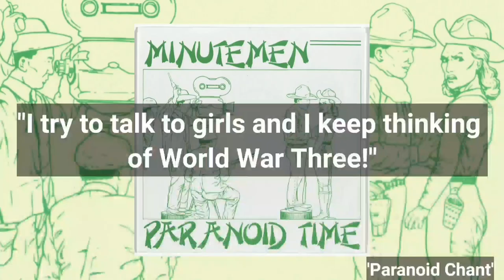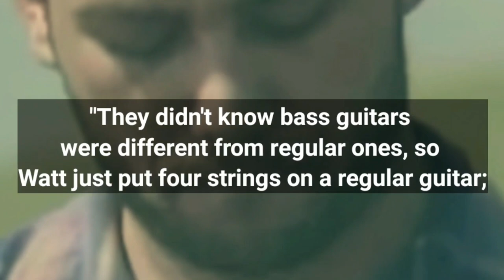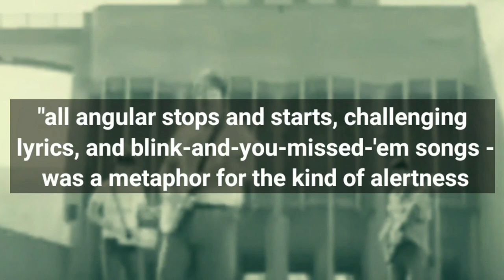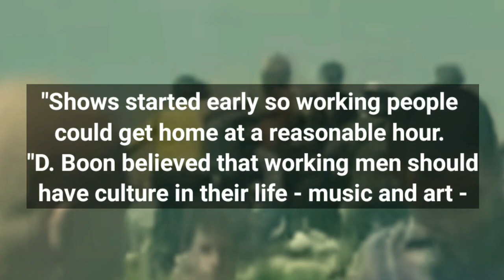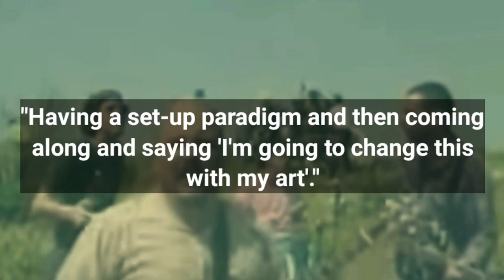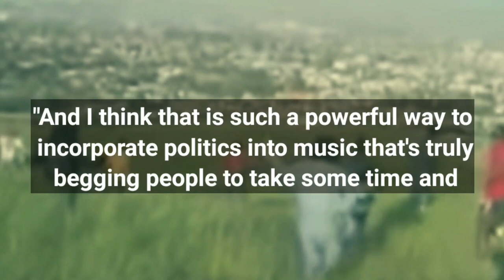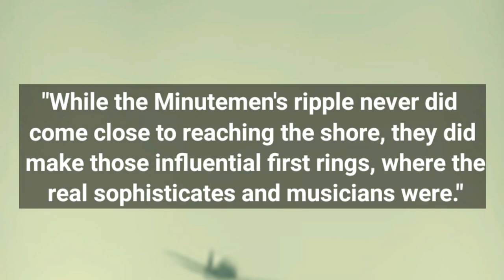Minutemen: Could This Band Be Your Life?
The Minutemen - Mike Watt, D. Boon and George Hurley - once sang "our band could be your life". Over the course of their SST output, including the classic 'Double Nickels on the Dime', the band pushed against the boundaries of punk and hardcore and in the process, demonstrated what a bunch of "corn dogs" from San Pedro could achieve. With their "we jam econo" motto, the Minutemen championed the DIY ethos that shaped the American indie underground. With this video, we tip the hat to a band who truly embodied the spirit of punk empowerment: if they can do it, so can you - their band could be your life.